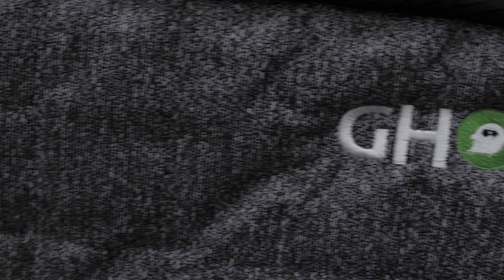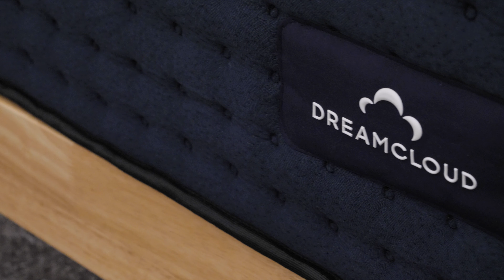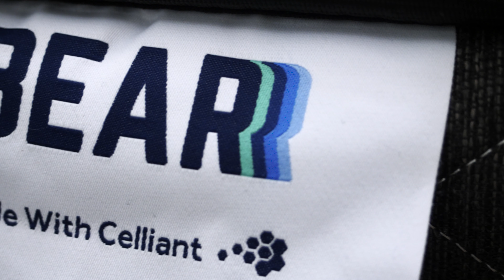4th of July Mattress Sales - Best Deals of 2021!!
↓↓↓ Click the links below SAVE BIG this 4th of July with our exclusive coupons! ↓↓↓

Save $200 on your mattress purchase!

Save up to $200 and get 2 FREE pillows!

Save $300 on your purchase + a FREE sleep bundle!

Save 30% on GhostBed mattresses and get 2 FREE pillows!

Save up to $450 on Leesa mattresses!

Get $200 off mattresses and get FREE accessories with your purchase!

Save 25% sitewide and get FREE accessories with your purchase!

Get $399 of FREE accessories with purchase!

Fourth of July is right around the corner, which means it’s high time to assemble all the fantastic mattress deals you can take advantage of this holiday. From now through the 4th of July, use these codes to get great discounts on mattresses, pillows, blankets, adjustable bases, and more!

Click the link and tell us how Sleepopolis has helped you find a better night's sleep. Was it through a video review? Did you end up purchasing a new mattress? Tell us what mattress and how it's made you feel! Plus, you could win a brand new pillow!

0:00 4th of July Mattress Sales 2021
0:56 Saatva Mattress Sales
1:56 Helix Mattress Sales
2:35 WinkBed Mattress Sales
3:20 Casper Mattress Sales
4:12 Ghostbed Mattress Sales
4:58 Leesa Mattress Sales
5:33 DreamCloud Mattress Sales
6:31 Bear Mattress Sales
7:16 Nectar Mattress Sales